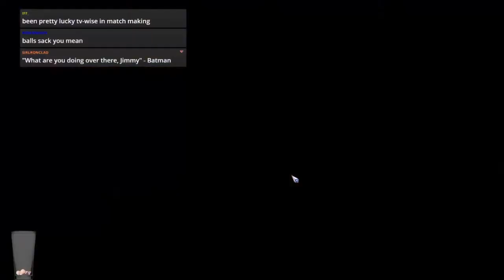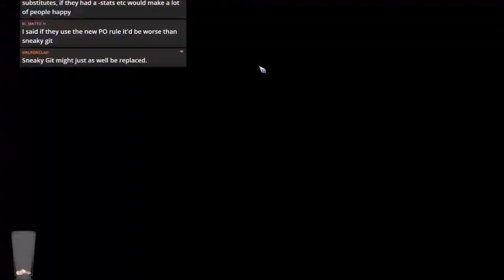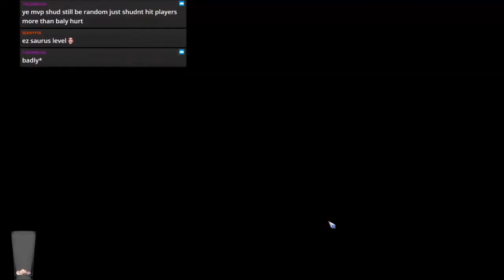Bloodbowl 2 - VGP IS BATMAN (Dark Elves) - Game 3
Jimmy Fantastic's Dark Elves vs. Nurgle